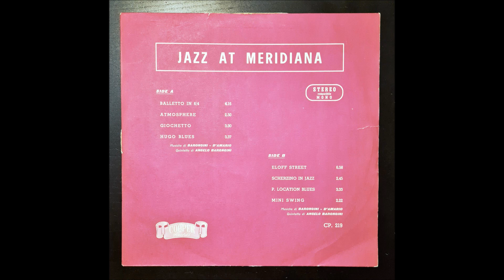Quintetto di Angelo Baroncini - P.Location Blues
Musiche di D'AMARIO - BARONCINI
Quintetto di ANGELO BARONCINI
196x Cooper Records CP.219

BARONCINI ANGELO Compositore Originale (CO)
BATTISTI DAMARIO BRUNO Compositore Originale (CO)
LEONARDI EDIZIONI S.R.L. Editore originale (EO)